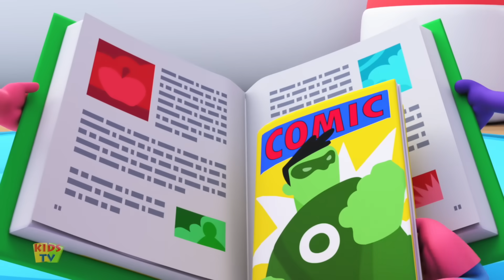Sick Song Nursery Rhymes Daddy Songs by Kids TV